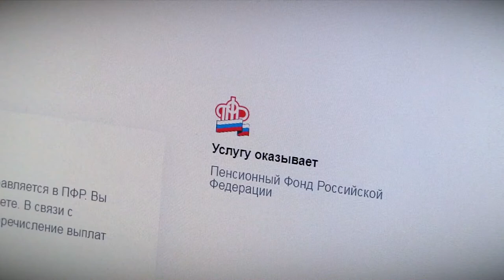В Пенсионном фонде рассказали о мерах поддержки семей с детьми